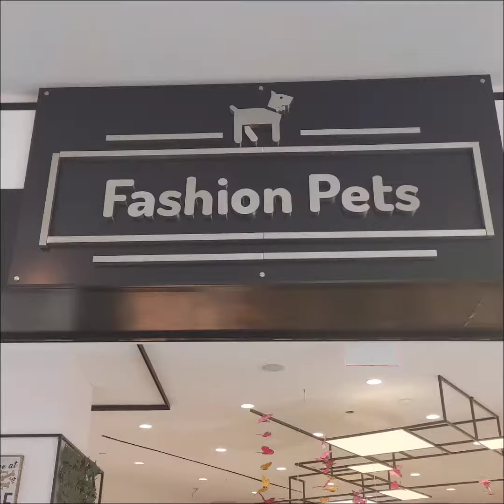beautiful day photos of some reviews I've done today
cool photos